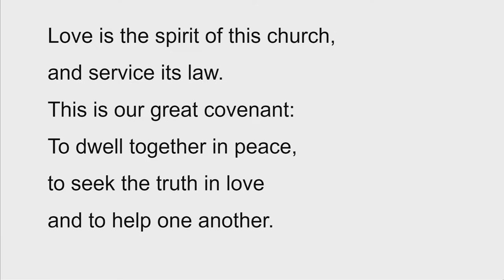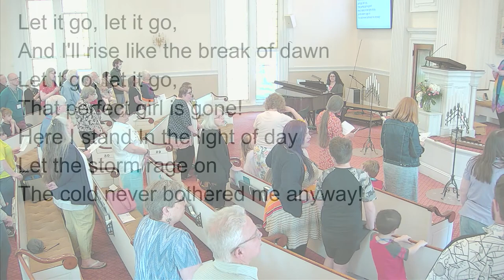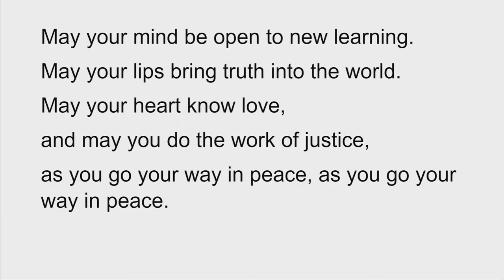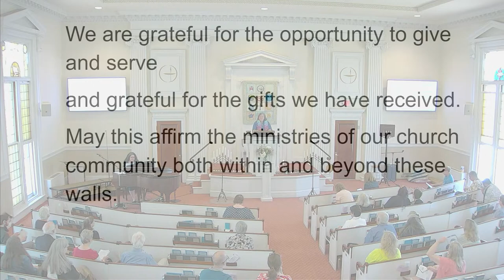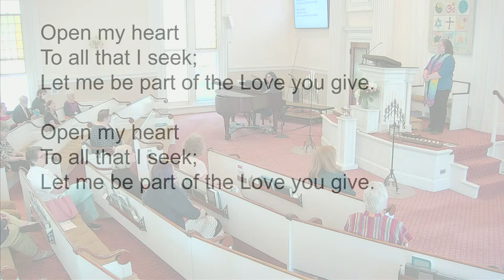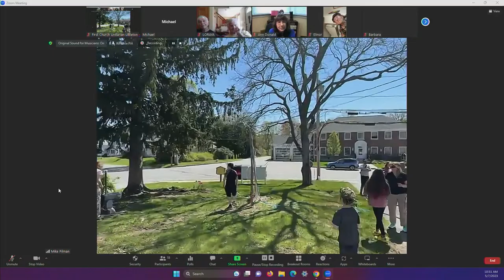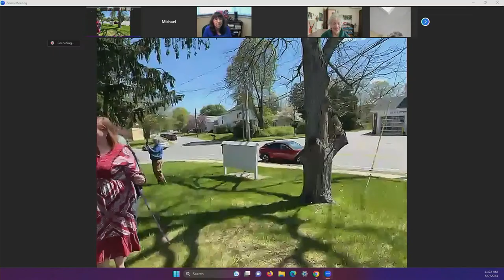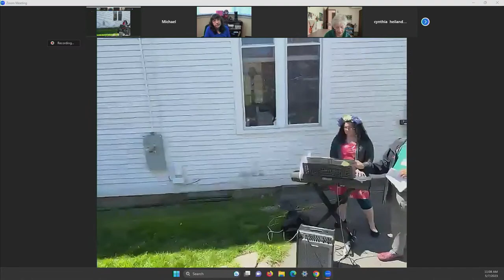"Spirituality of 2010s and Beyond" with Maypole, First Church Unitarian Littleton, May 7, 2023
Community Matters (Martha Childs)
Reading of Warrant (Ann Donald)
Prelude "Believer", Dan Reynolds, Wayne Sermon, Ben McKee, Daniel Platzman, Justin Tranter (Imagine Dragons, 2017) (Molly Lozeau, Music Director, piano)
Call to Worship excerpt from “What I Carried”, Maggie Smith (2017) (Rev. Lara Hoke)
Chalice Lighting
Covenant
Opening Song "Let It Go", Kristen Anderson-Lopez and Robert Lopez (Idina Menzel, 2013, from Disney’s Frozen)
Reading excerpt from “The 2010s Broke Our Sense of Time”, Katherine Miller (2019) (Rev. Lara Hoke)
Anthem "Uptown Funk", Mark Ronson, Bruno Mars, Jeff Bhasker, and Philip Lawrence (Mark Ronson ftr. Bruno Mars, 2014) (The Church Choir)
Lantern Lighting/Song of Blessing
Opportunity for Generosity—Receiving Our Offering
Offertory "Royals", Ella Yelich-O'Connor and Joel Little (Lorde, 2013) (Molly Lozeau, piano)
Community Response
Candles of Caring
Pastoral Prayer and Time for Silence
Musical Response # 1013 “Open My Heart”
Sermon “Spirituality of 2010s and Beyond” (Rev. Lara Hoke)
Maypole Celebration (Thea Shapiro, Director of Religious Education)
Closing Song "Happy", Pharrell Williams (Pharrell Williams, 2013)